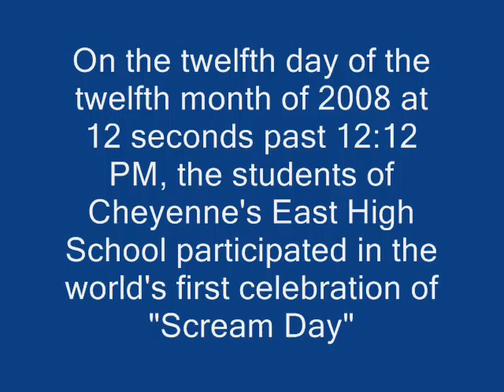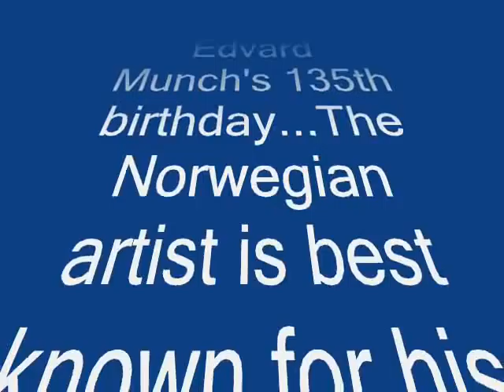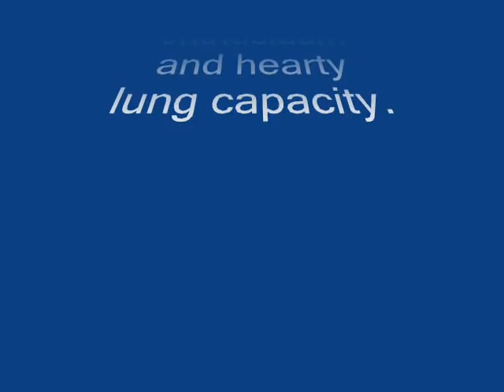scream day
celebrating Edvard Munch's birthday in Cheyenne Wyoming's East High School.